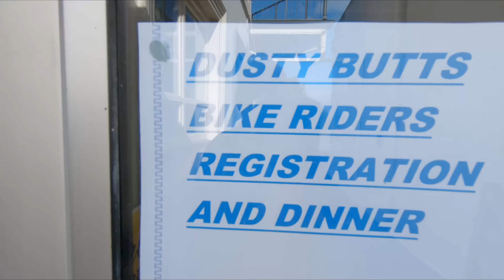Ep47 Adventures Don't Always Go to Plan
There are those that are lucky and those whom are unlucky and. those that make their own luck. I like to think the latter category applies to me. However I still managed to screw up. I was down in New Zealand's South Island earlier this year with with Rigamortis my humble little Honda 300 Rally all set up for a month of doing the remote adventure thingy. But hey, you know the old saying about the plans of mice and men. ‘Sheesh’, just watch the video cos a picture says a thousand words and saves me having to write all this stuff. I reckon you will enjoy my ups and downs by watching the next few episodes. I’m not going to shoot both barrels and give everything away. there’s gotta be a little mystery in life.